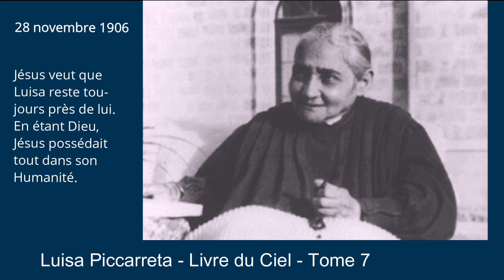Tome 7 - 28-11-1906 - Jésus veut que Luisa reste toujours près de lui.